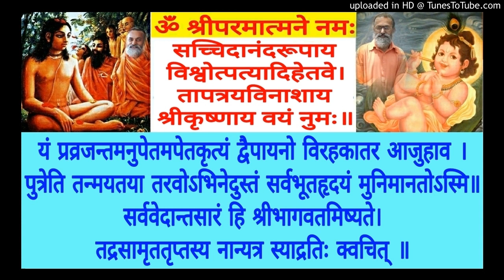Shrimad Bhagavat Katha SDS 1-08a Swami Shantidharmananda Saraswati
BK-SDS-1-08a1